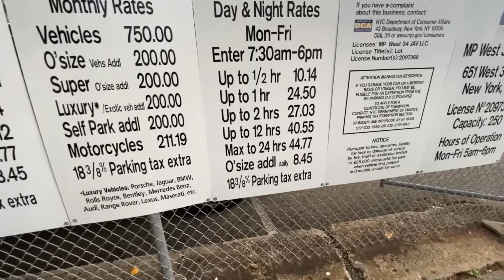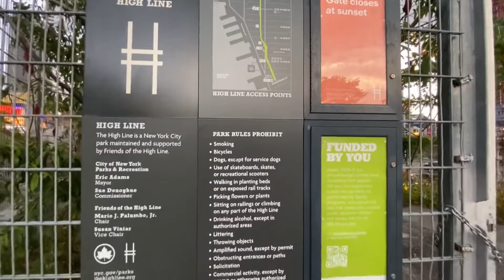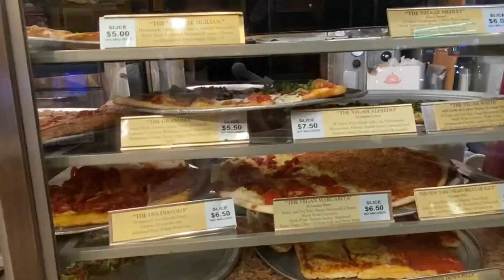High Line Park, The Vessel e Pizza de Nova Iorque - NYC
Me siga no Instagram: @henrique_vefago

Aplicativo que uso para transferir dinheiro do Brasil e usar Nos EUA

Celular que uso para gravar os Vídoes do Canal
iPhone 11:

iPad que eu uso para editar os vídeos

Câmera de Viagens(Sony A6400)

Estabilizador DJI OSMO 4

Power Bank Anker
Monitor Dell Ultrasharp:

Lentes que Recomendo:
- Canon 50mm 1.8 STM
- Canon 24mm 2.8 STM
- Canon 24-105 USM

- Sigma 16mm F/1.4
- Sigma 30mm F/1.4
- Sigma 56mm F/1.4

Câmeras:
- Canon T100
- Canon T7
- Canon SL3
- Canon 6D
- Canon 70D

- Sony A6000

Flash:
- Yongnuo YN 565 EX III

Fone de Ouvido JBL TUNE 710BT

- Amazfit Bip
- HD 1TB: Externo
- Monopé Weifeng WT1005
- Rádio CT-16
- Cartão SD 64GB
- Rebatedor 5 em 1

0:00 Introdução
0:24 Saindo do Museu
4:00 High Line
7:55 The Vessel
8:14 Pizza